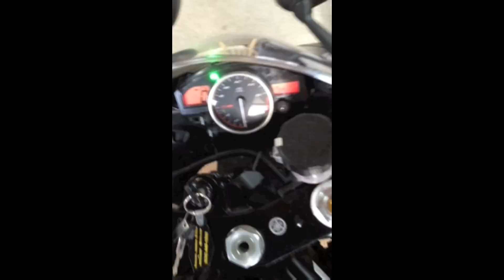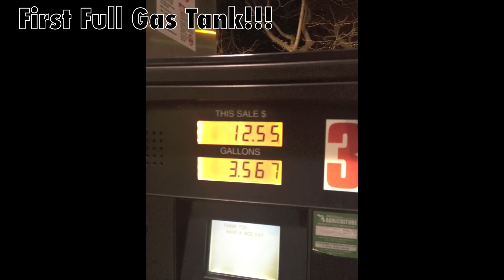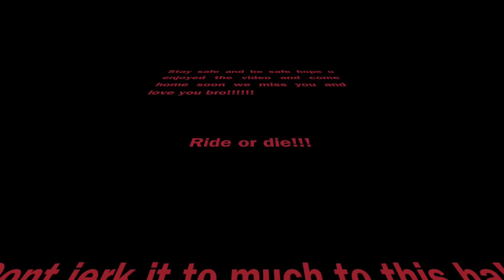Matts 2010 Black/Raven Yamaha R6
Blacked out R6 lowered 2in everything else stock... More parts on their way